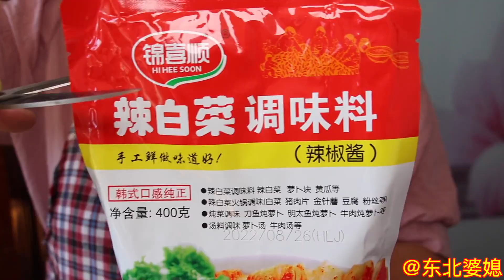大锅捞饭米汤土豆酱，张丹做最简单辣白菜，酸爽开胃，全家都爱吃